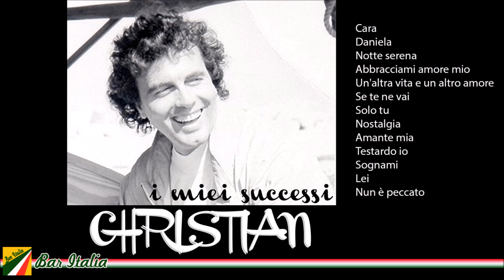Christian - I miei successi | Italian Songs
▶ BUY the full mp3 album on our store ♫ SPECIAL PRICE ♫

Christian - I miei successi
Cara 00:00
Daniela 03:42
Notte serena 07:19
Abbracciami amore mio 11:04
Un'altra vita e un altro amore 14:19
Se te ne vai 18:15
Solo tu 22:15
Nostalgia 25:29
Amante mia 28:43
Testardo io 32:02
Sognami 36:39
Lei 40:40
Nun è peccato 43:25

Fascinated by the Italian culture and language? Then join us on a journey through Italian music!
With new videos constantly added, Bar Italia will make you feel like you’re wandering the streets of Italy’s prettiest cities. The perfect soundtrack to a dinner in Roma, traditional music from Napoli, timeless songs from Italy’s most famous singers, Italian folk songs – it’s all waiting to be discovered on our channel.
Bar Italia will make you fall in love with the Italian way of life – don’t say we didn’t warn you!
The Best Italian Songs and Music from Italy: Adriano Celentano, Mina, Domenico Modugno…
Unisciti a noi in un viaggio alla scoperta della musica italiana.
Scopri la perfetta colonna sonora per una cena a Roma, rivivi le emozioni delle canzoni italiane più belle di sempre, riscopri brani della tua infanzia, innamorati delle canzoni della tradizione napoletana.
Ascoltare le nostre playlist sarà come perdersi tra le vie delle più affascinanti città italiane!
Le migliori canzoni di Adriano Celentano, Mina, Domenico Modugno…